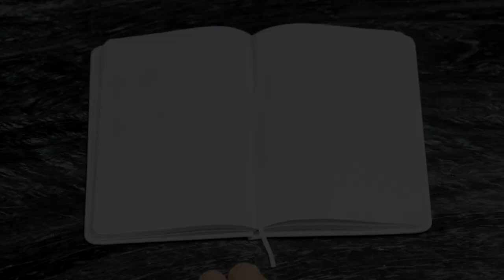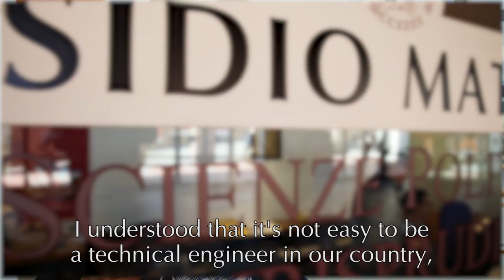UniSi StoryLab, Cap. V - Sharif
Sharif's Story.
Pre-enrolment procedure will be open for international students until 28th April.
International students wishing to enrol for 2021/2022 on the 1st and 2nd level degree courses taught in English must submit their documents for the assessment of entry qualifications using the online platform

UniSi StoryLab is an audiovisual storytelling project developed by the University of Siena to promote the city and its territory,  its human resources and its formative offer.

The university and the city from an unconventional and an original point of view: the one of the incoming students, who have been living a mobility’s experience. The best way to know Siena from a new perspective, the one of cultural confrontation and integration.